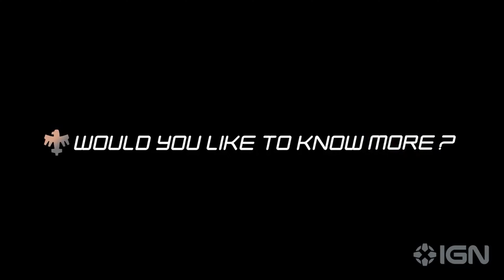L'ANTEPRIMA DELLA REDAZIONE SU DRAGON BALL KAKAROT DLC ECC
Ciao amici ecco a voi una nuova video anteprima della redazione nei commenti se volete fatemi sapere una vostra opinione e grazie del supporto ;)
Contenuti:
Warhammer 40.000: Chaos Gate - Daemonhunters - Duty Eternal
Men of War 2
Starship Troopers: Extermination